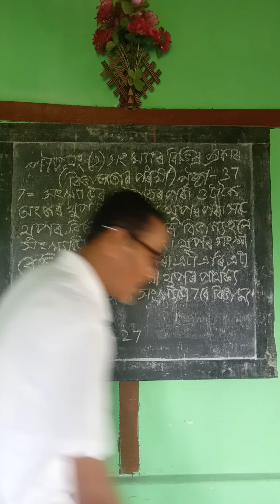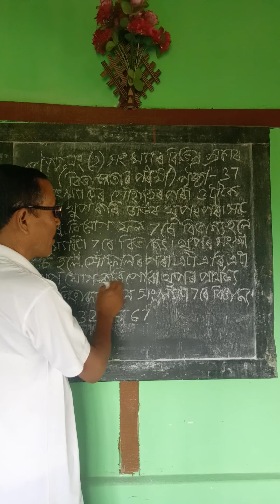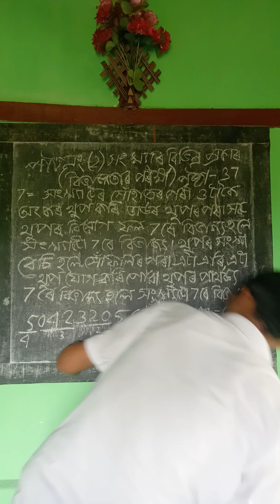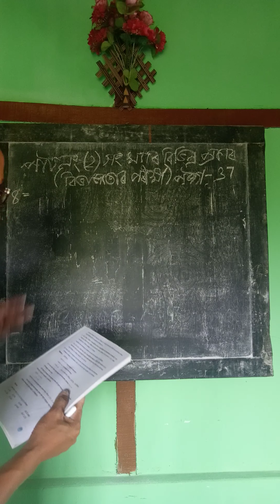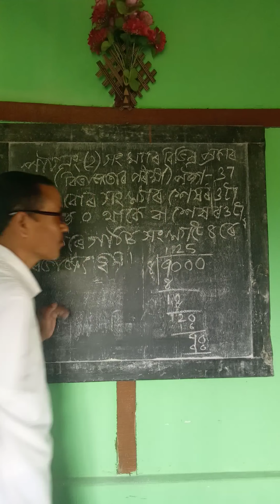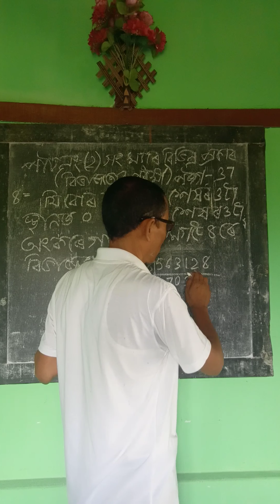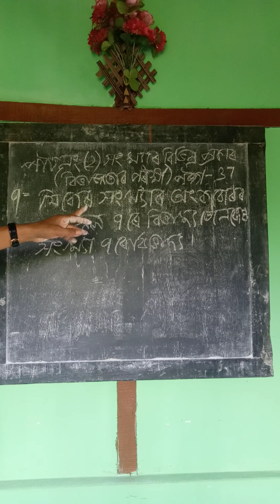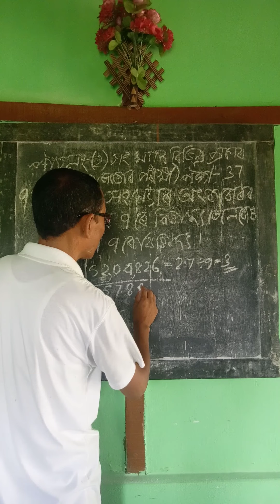Class 6 Maths by (BABUL GOGOI)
stay safe , stay healthy and stay home